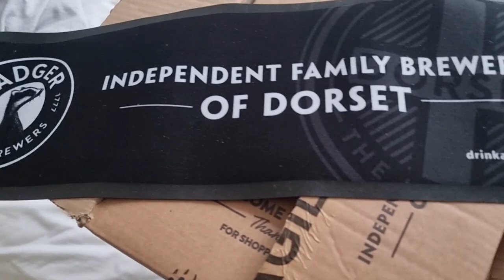WE HAVE BEERS & MORE FROM BADGER BREWERY!!! J.ASHLEY'S BEST BEERS!!! EPISODE 763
This is hopefully the start of a great hobby of collecting fish i will keep you posted on any changes.